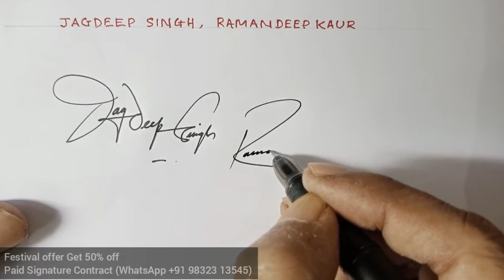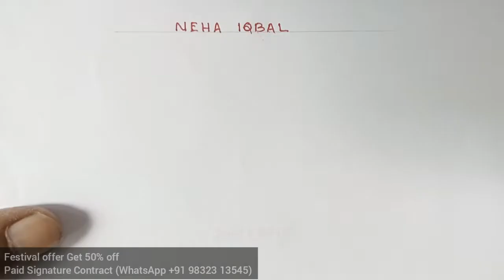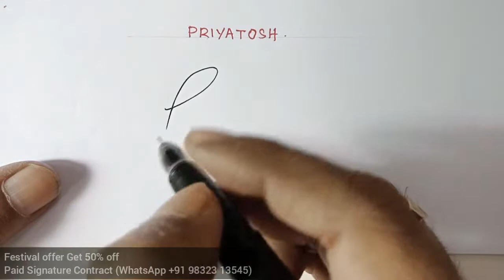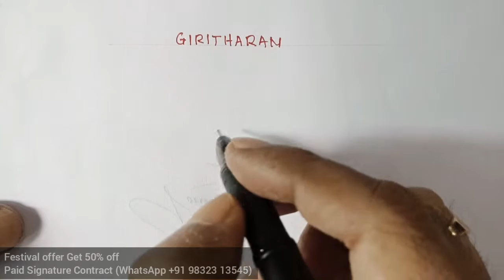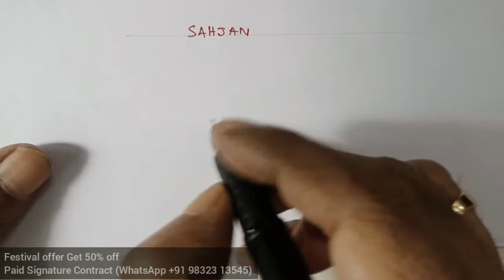Comment box requested signature 🔥 Subscribers signature | Anup calligraphy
2. like the video
3. Comment On video

Today Signature Names👇

Bhavesh M Patel
Abutayeb
Md Anwar Ansari
Jagdeep Singh. Ramandeep Kaur
Sataj
Insha Mashal
Bernaeth
NS Trivedi
Naeem
Nabin Roy
Nadir Pasha
Mizan
Shafna
Afsal
Neha Iqbal
Sajedul
Priyatosh
K. Mudgal
Chetri
Panthoisana
Muyur Hulavale
Md chotu
Rifat
Govind
Giritharan
Reazuddin
Sattar Hossain
Manjari Tiwari
Alfie Ocamlo
Kasifa parven. Sahista parvin
Sharim Uddin
Carissaputri
Morshed Alam
Chada Dayum
Edgar Alcaide
Sahjan
Kamrunnaahar
Madhuri Rajput
Genesis S

beautiful signature,
calligraphy signature design,
signature style,
signature design,